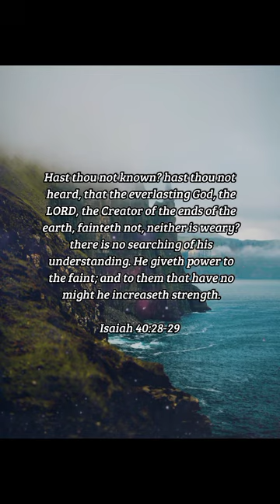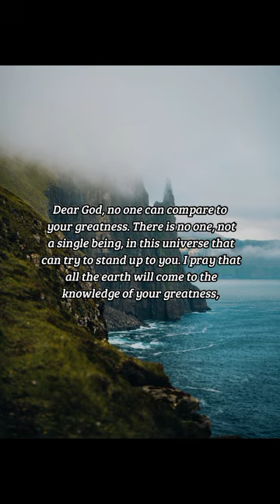BIBLE VERSE OF THE DAY - March 1, 2023 | night prayer | Your Daily Dose of God's Word.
Hast thou not known? hast thou not heard, that the everlasting God, the LORD, the Creator of the ends of the earth, fainteth not, neither is weary? there is no searching of his understanding. He giveth power to the faint; and to them that have no might he increaseth strength.

Isaiah 40:28-29

INSPIRATION:
This is a truth that will never die: we will never find anyone who can ever measure up to God. God is never moved by the problems we face because they cannot shake Him. No man, no power, no principality can even dare to come to us and try and convince us that they are greater than God. Who can compare to the One who created the heavens, the earth, and everything in between? Who can say they can stand on the same ground as the God who made the ultimate sacrifice of love, to save those who didn't even know they needed saving? No one.

PRAYER:
Dear God, no one can compare to your greatness. There is no one, not a single being, in this universe that can try to stand up to you. I pray that all the earth will come to the knowledge of your greatness, O God, and that we will all come to worship you and give you the praise that is truly due to you. In Jesus' name, I pray. Amen.

us